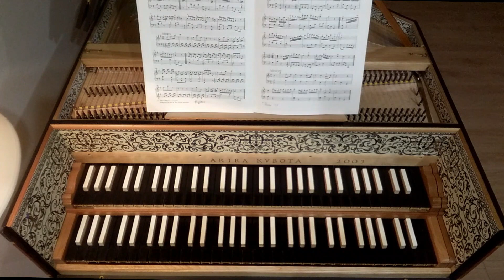ソナタ 第1番 Hob.ⅩⅥ/８ ハイドン作曲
ハイドンの鍵盤用ソナタにはいくつかの整理番号がある。

「ソナタ第〇番」はウイーン原典版（クリスタ・ランドン校訂）の
番号。年代順。

「Hob.ⅩⅥ/〇」はアントニー・ヴァン・ホーボーケンによる
ハイドンの鍵盤用ソナタの整理番号。

（２０世紀はじめに編纂された旧ハイドン全集（GA）ではカール・ペスラー（Karl Päsler）の校訂によって52曲のソナタが出版され、ホーボーケン番号（Hob.）はこの全集の番号を利用している。）（）はWikipediaより引用。